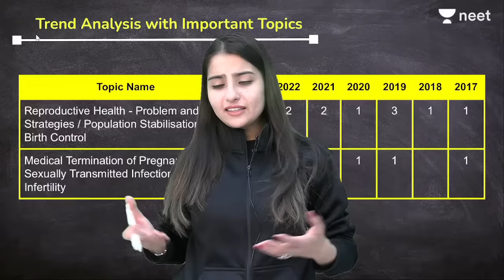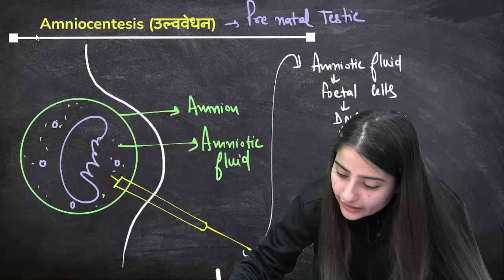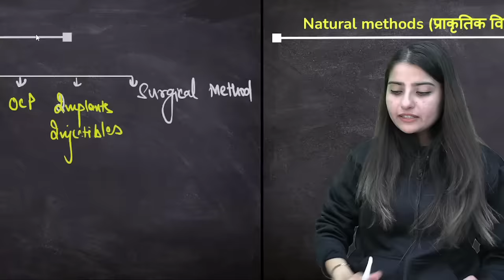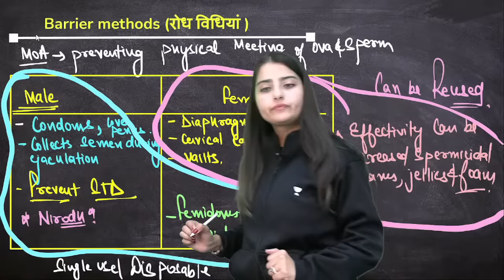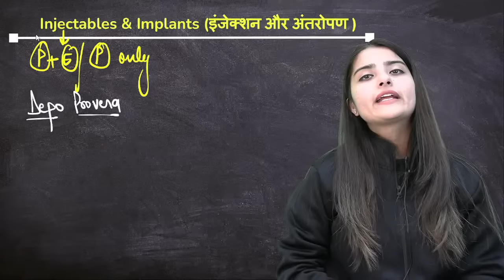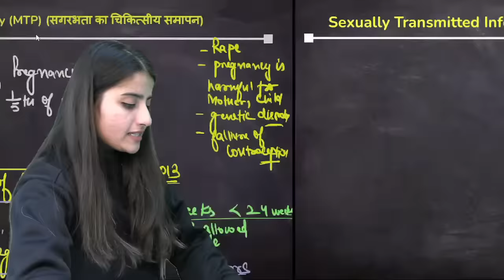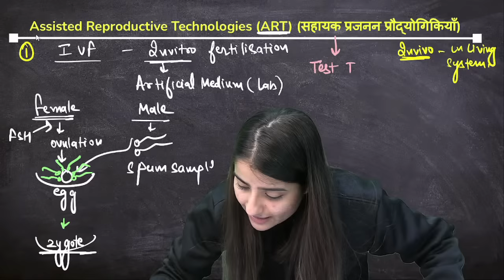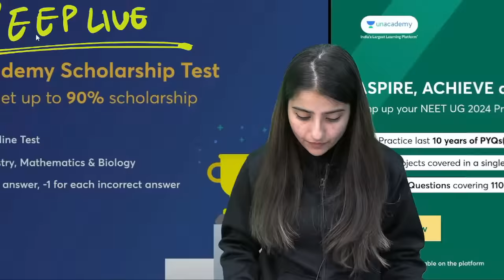Reproductive Health in One Shot | NEET 2024 Sprint Series | Seep Pahuja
You can enroll to Unacademy Subscription and get the following benefits:
1. Learn from your favourite teacher
2. Dedicated DOUBT sessions
3. One Subscription, Unlimited Access to Live Online Classes and Videos
4. Real-time interaction with best-in-class teachers
5. You can ask doubts in live online classes
6. Limited students in each Class
7. Download the videos & watch them offline